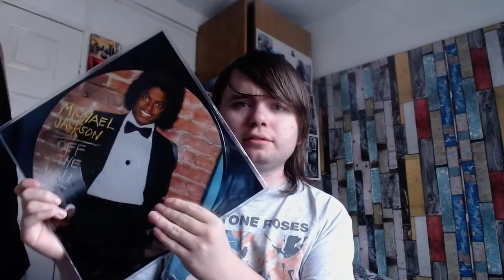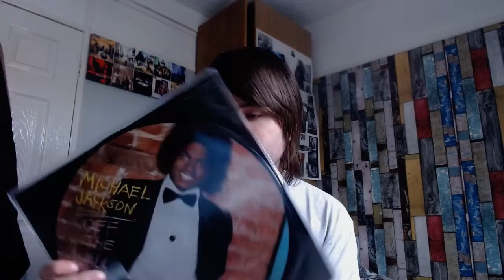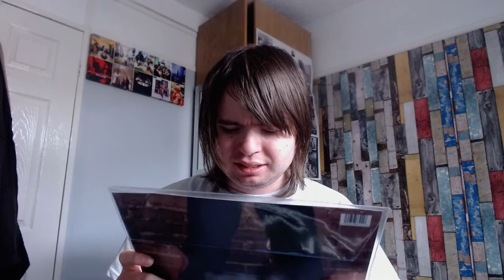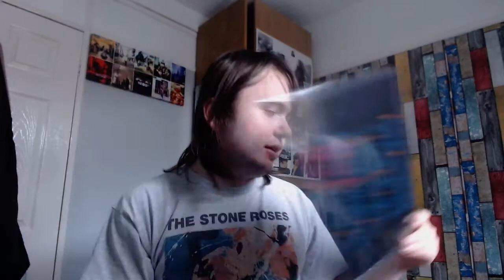What Is Michael Jackson's Best Album?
I am honestly addicted too this album, its so funky and upbeat, what for you is his best album?